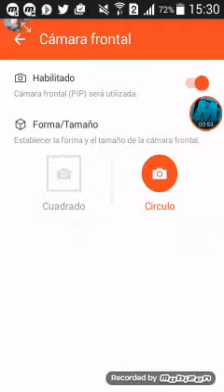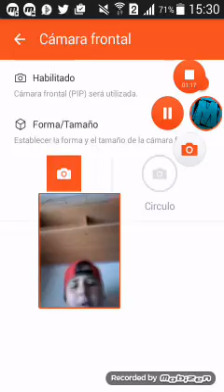Odio el juegooooo!!!!! | fernanfloo